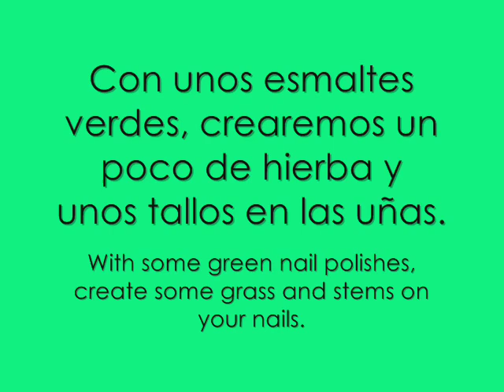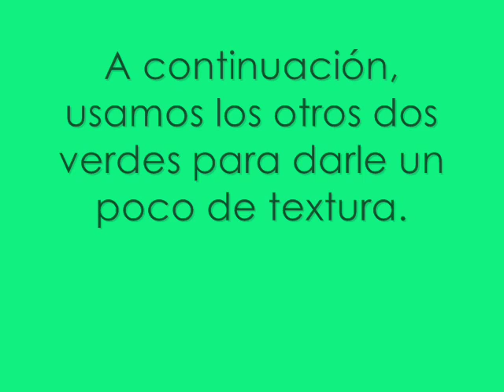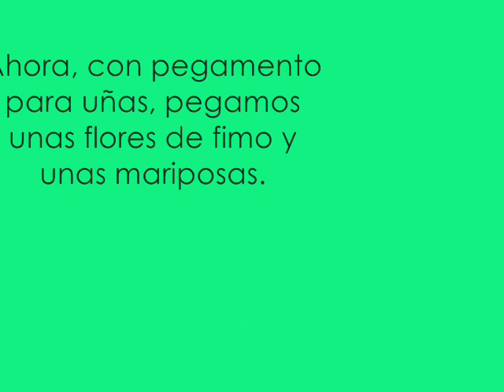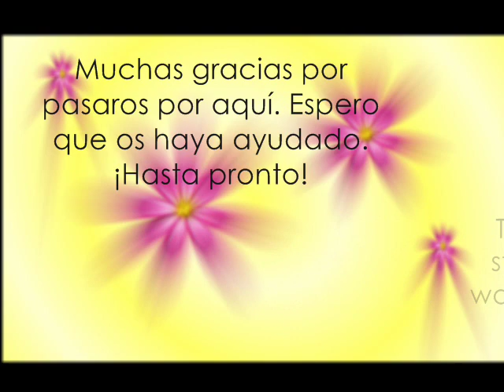Tutorial uñas primavera: flores de fimo / Spring nail tutorial: fimo polymer clay flowers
Hola de nuevo. El tiempo tan maravilloso de primavera que estamos teniendo aquí en España (por lo menos donde yo vivo) se merece un diseño de uñas.

Es muy sencillo, sólo tienes que crear la hierba; el resto está hecho con el fimo y el pegamento.

Hello everyone. This wonderful weather we are having these days in Spain (well, at least where I live) is worth a nail design.

It is very simple because you only need to create the grass;  the rest is so easy with the fimo polymer clay and some nail glue.